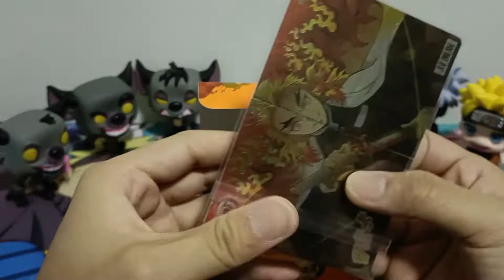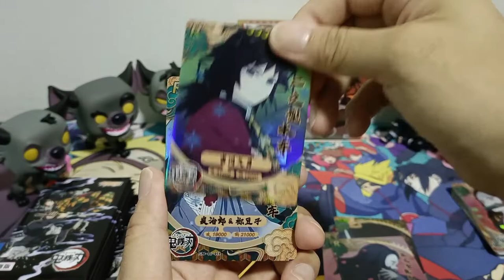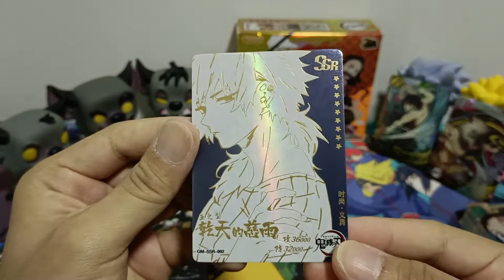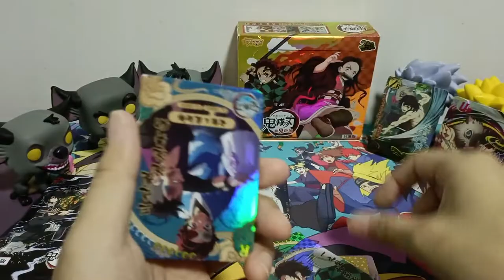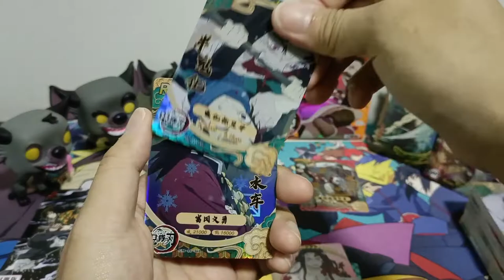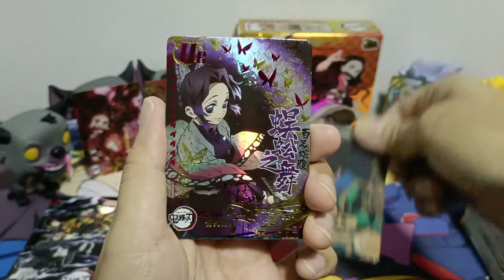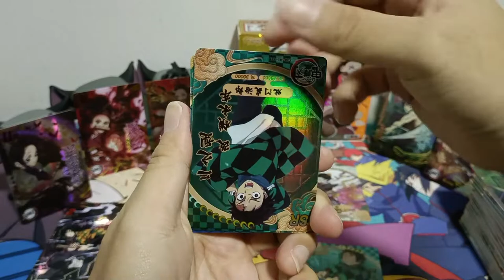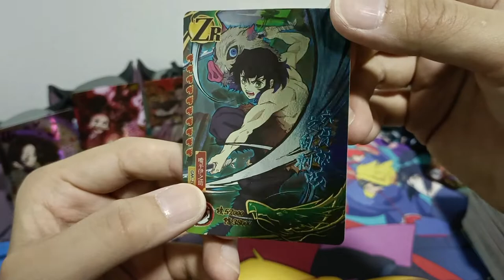[ASMR] 1st Series Deluxe | Demon Slayer Booster Box Opening (No Talking)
1st Series Deluxe Booster x30 Packs